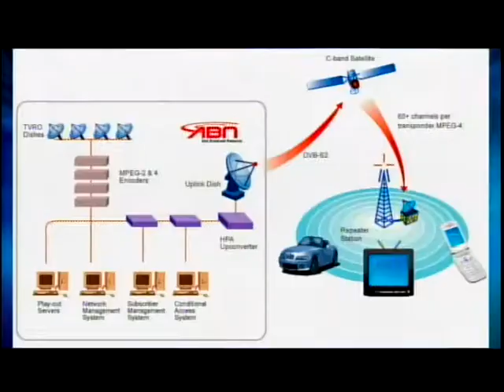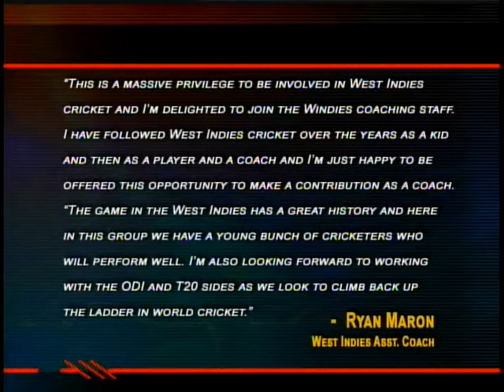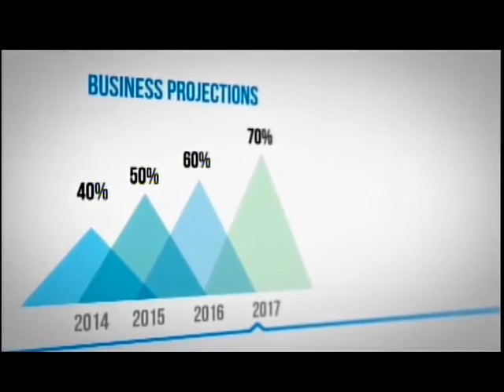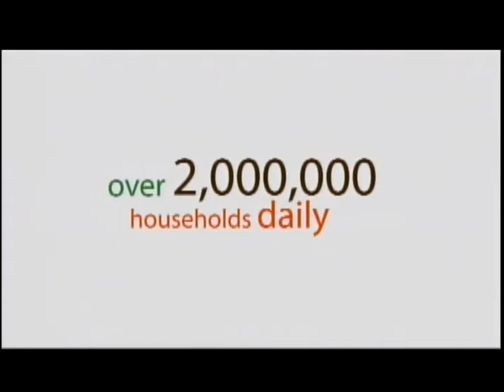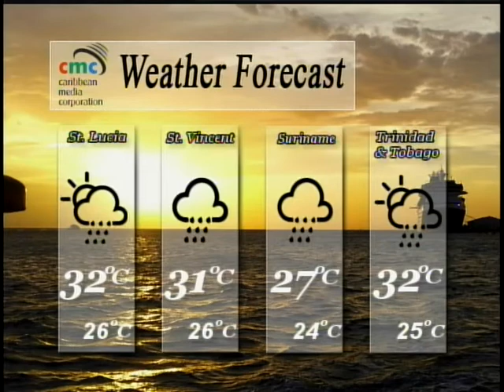Caribbean Newsline Aug 07 2017